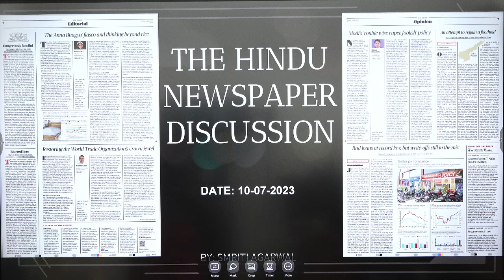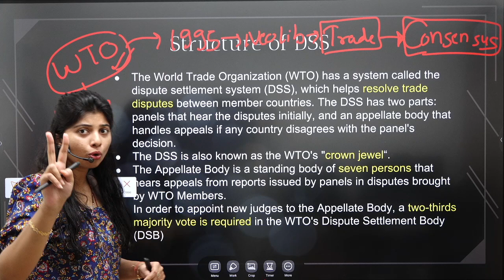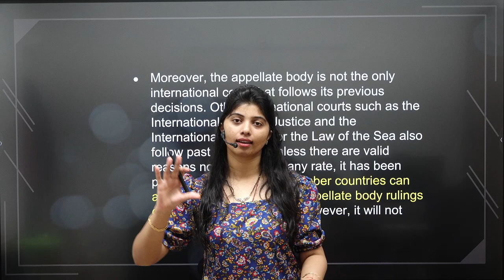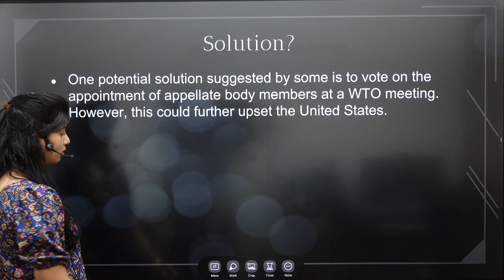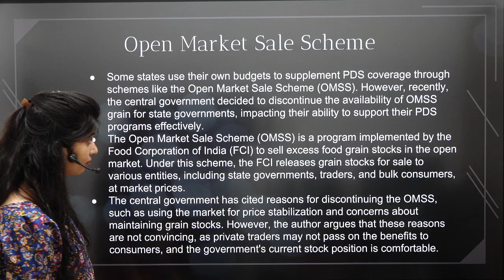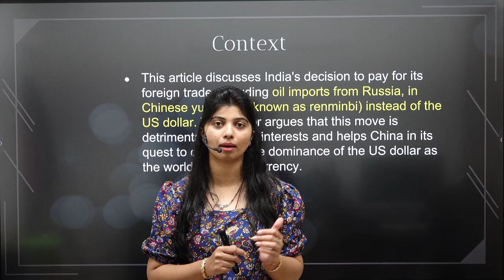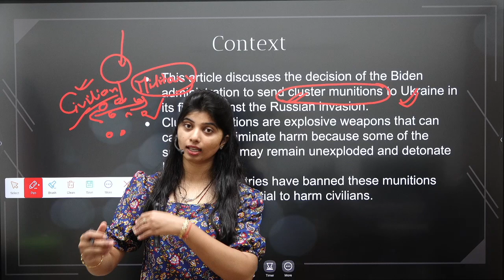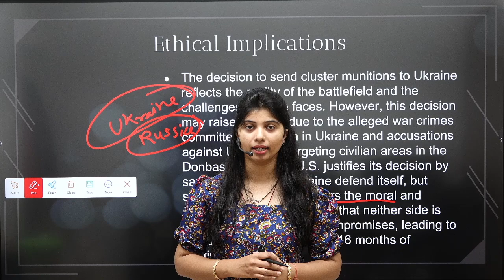The Hindu Editorial Discussion Explained in very easy Language by Smriti Mam